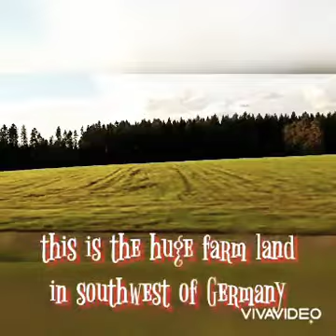MY WEEKEND TRIP TO GERMANY I BLACKFOREST I SPRING SEASON IN GERMANY I TRAVEL VLOG I RAFTHELSA VLOGS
travelvlog germany blackforest springseason rafthelsavlogs germany of the southwest#badenwurtemberg#schwarzwald